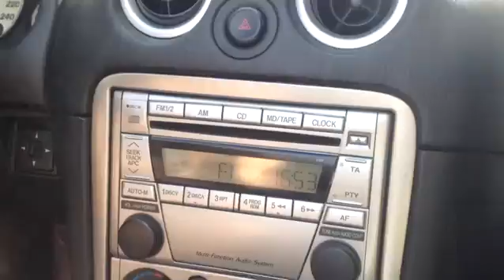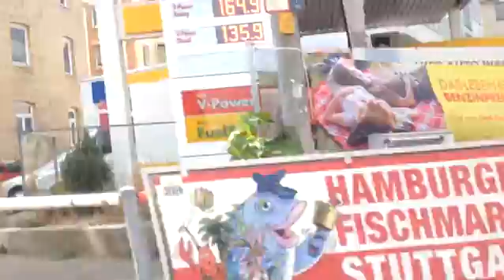Die blonde Frau und das braune Biest Folge 2